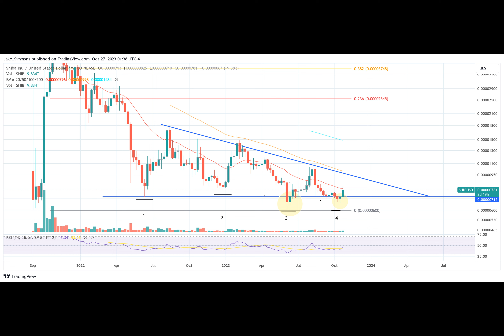Shiba Inu Marketing Lead Clarifies Why Shibarium Doesn’t Burn SHIB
The Shiba Inu community was buzzing recently, seeking clarity on the burning process of SHIB tokens on Shibarium, the project’s layer-2 (L2) blockchain network. Addressing these concerns, Shiba Inu’s marketing lead, Lucie, broke down the mechanics of the process in a detailed statement on X (formerly Twitter) that shed light on the complexities involved.